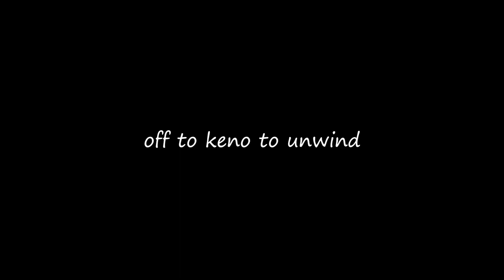🔥TRUST 🔥 15 Spin Roulette Challenge - WIN BIG or BUST #24